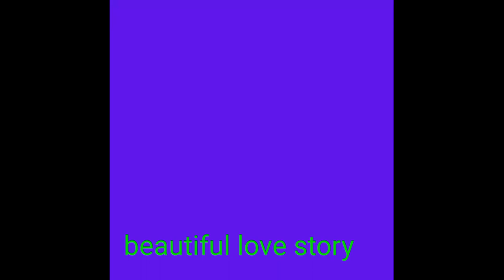"Canvas of Hearts: The Timeless Love Story of Sarah and James"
Embark on a heartwarming journey with "Canvas of Hearts: The Timeless Love Story of Sarah and James." Join us as we delve into the enchanting tale of Sarah, a free-spirited artist, and James, a reserved architect, whose destinies intertwine in a quaint little town.

From the serendipitous encounter at a local art exhibition to the blossoming of an extraordinary love, witness the vibrant colors of Sarah's paintings and the structural beauty that captivated James's heart. Together, they navigate life's complexities, transforming challenges into badges of resilience within the sanctuary of their love.

This love story unfolds like a delicate flower, each petal representing shared dreams, whispered promises, and stolen glances. Join us in exploring the seasons of joy and tears, the balance of spontaneity and rationality, and the enduring commitment that weathers the storms of life.

As we journey through the tapestry of shared memories, witness the maturation of their love, akin to fine wine, building a home not just in physical spaces but within the warmth of each other's hearts. In the twilight of their lives, Sarah and James reflect on a lifetime of love, finding solace, gratitude, and the undeniable beauty of a love that has withstood the tests of time.

"Canvas of Hearts" is more than a love story; it's a testament to the enduring power of love, a journey etched across the canvas of intertwined lives. Join us on this emotional rollercoaster that explores the silent language of love, resilience in the face of challenges, and the destination where two souls find eternal companionship.